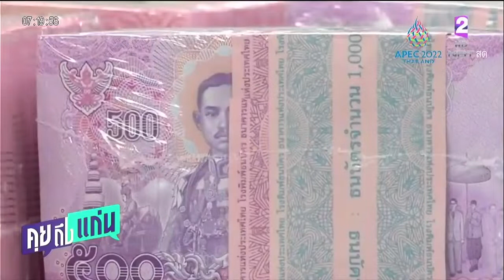คลี่ประเด็น เปิดสัดส่วนหนี้สาธารณะ ตาม พ.ร.บ.วินัยการเงินการคลังของรัฐ คุยถึงแก่น 31 พค 65